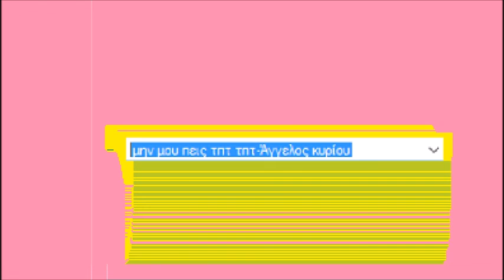μην μου πεις τπτ τπτ - Άγγελος κυρίου